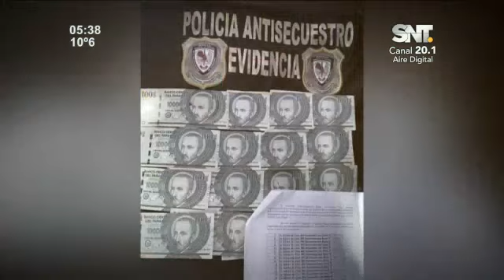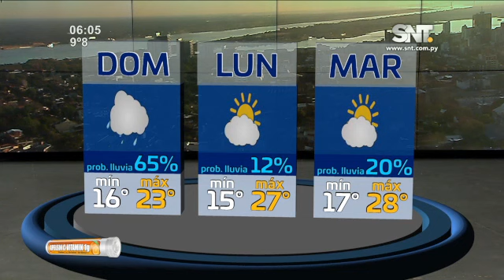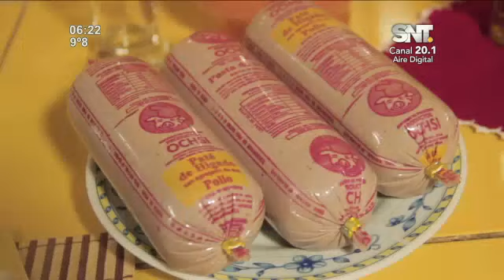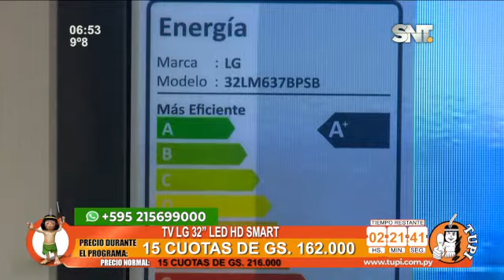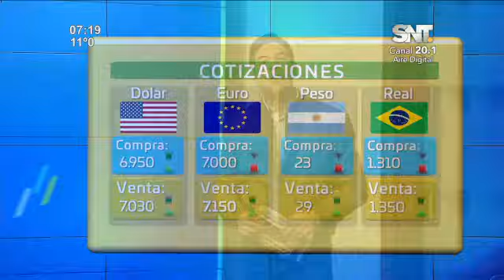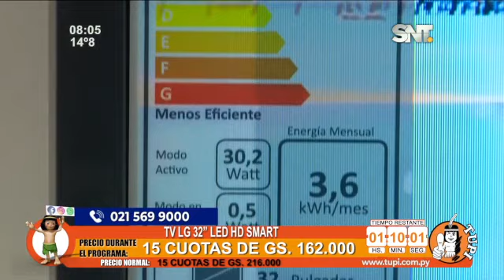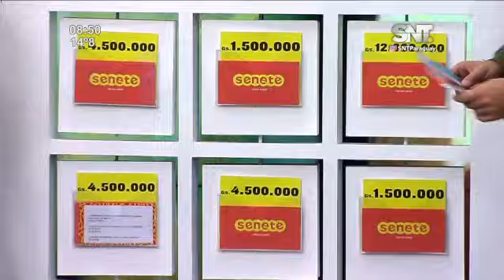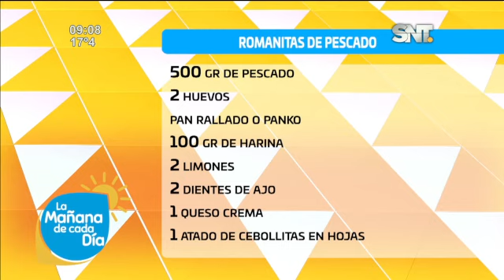La Mañana De Cada Día: Programa del 23 de Setiembre de 2022